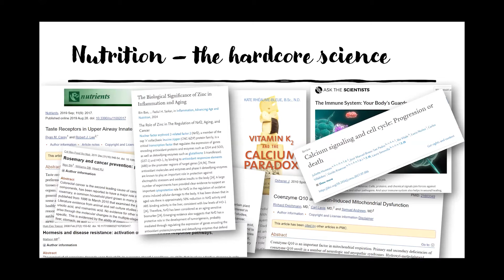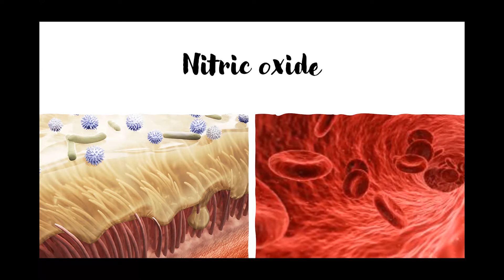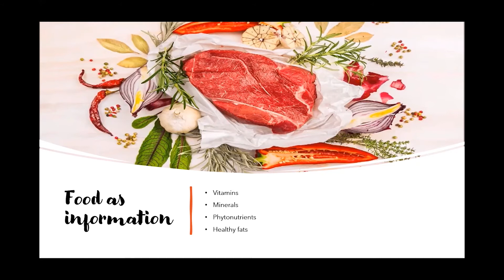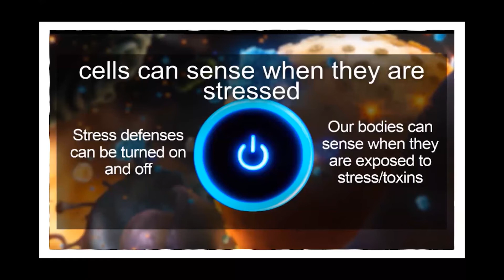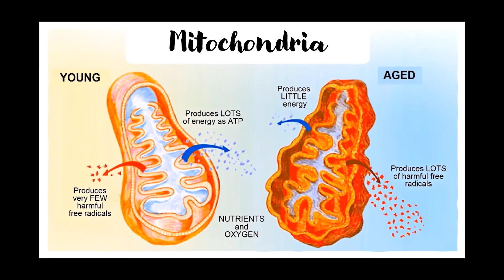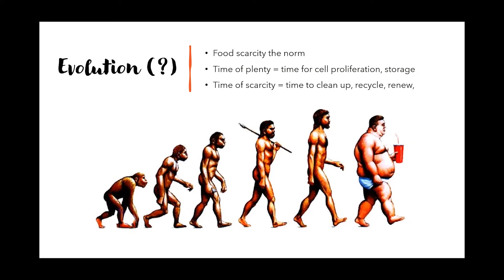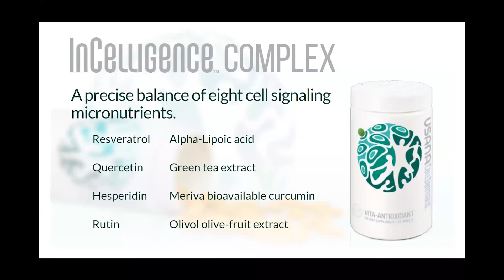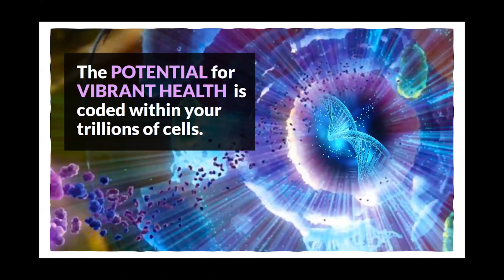How to live longer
Hear about the amazing story of how our cells communicate with each other, how plants communicate with our cells, and how the scientists at USANA are using what they know about phytonutrients (plant compounds) to enhance some of the health and longevity-promoting processes in the body.

We recommend these pharmaceutical grade nutritional supplements, loved by more Olympic and professional athletes than any other brand in the world, with 85 scientists and 18 PhDs on staff, and with a commitment to quality that's second to none

For more information on joining the customer referral scheme or having a Distributor account, drop us a line at nurturalapp @ gmail.com

Let us know if you have any questions or if we can help in any way.
Angela